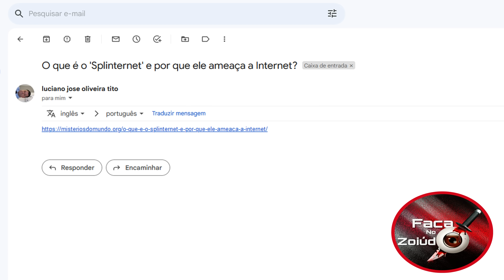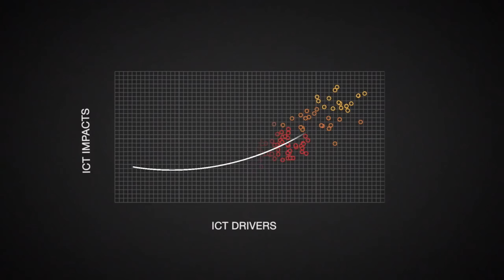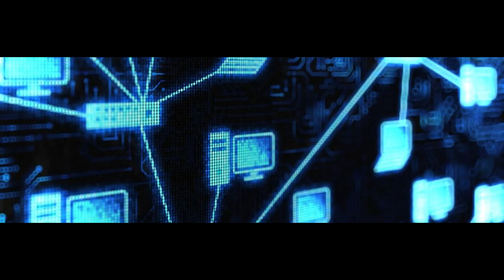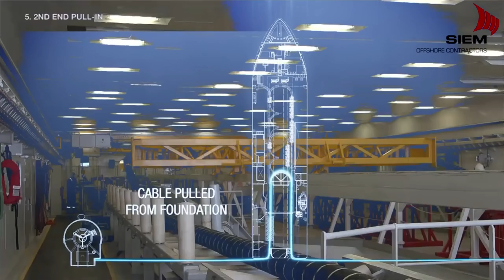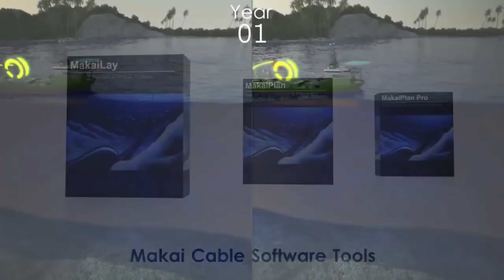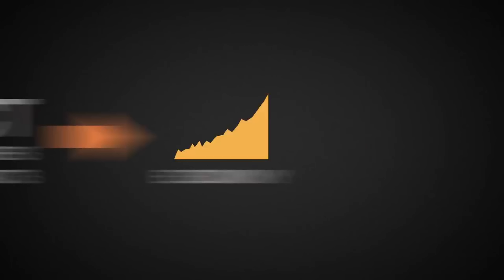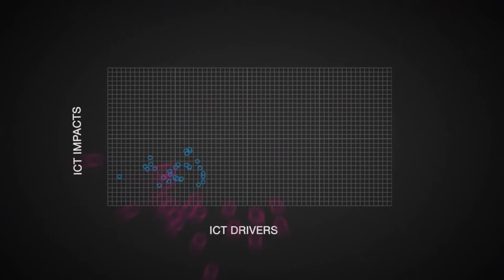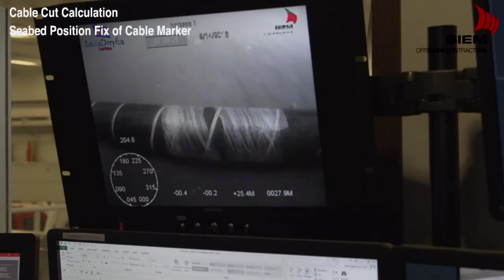Splitenet a nova estratégia nefasta para bloquear e censurar as redes!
Se não da de um jeito se tenta de outro e Splitenet e a nova maneira que países autoritários estão usando para impedir que a informação chegue a todos